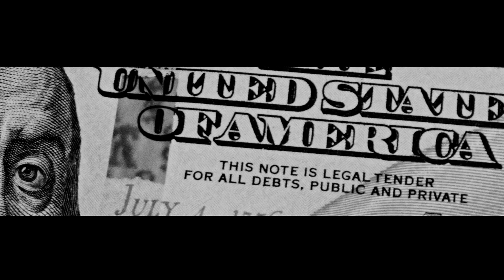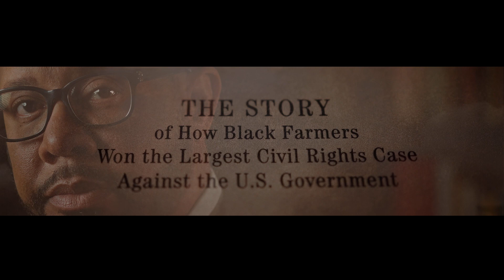Just Harvest | Greg Francis | Book Trailer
The Story of How Black Farmers Won the Largest Civil Rights Case against the U.S. Government - A True Story.

Credentials:
Executive Producer: Mark Hayes
Producer: Lauren Cardenas
Editor: Josue Quiceno
Colorist: Jason Schmidt
Audio Engineer: Jason Schmidt